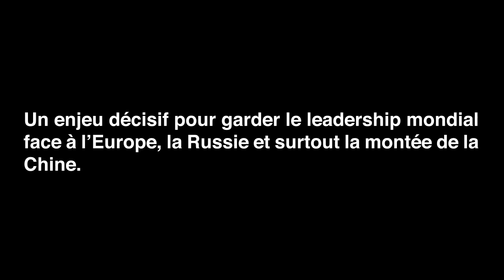La stratégie du chaos - Teaser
Retrouvez "La stratégie du chaos" sur notre boutique. Egalement disponible en e-book.